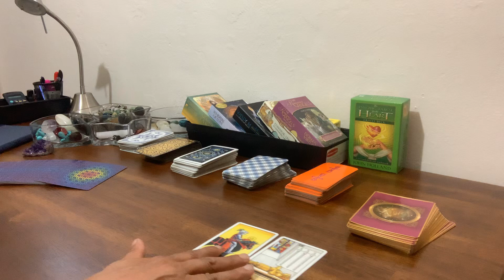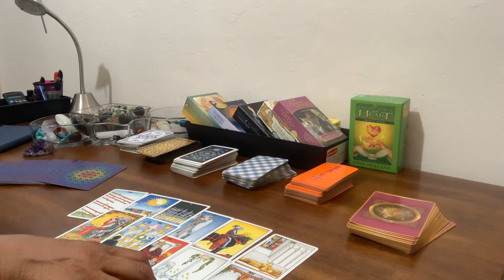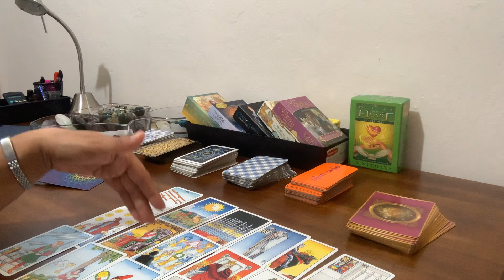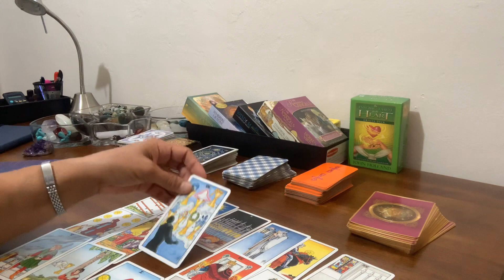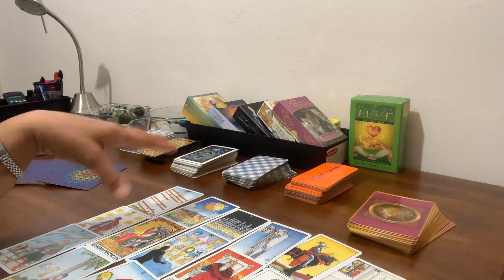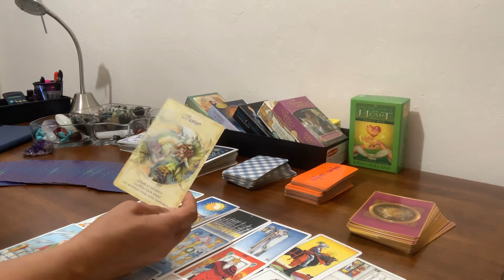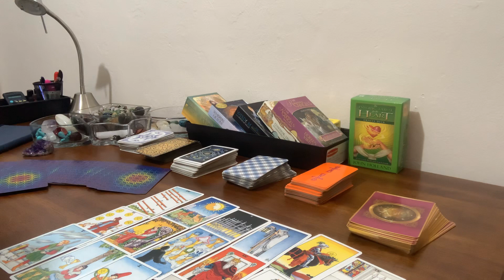Aquarius for September 2019/its best to continue with the new love not the past relationship